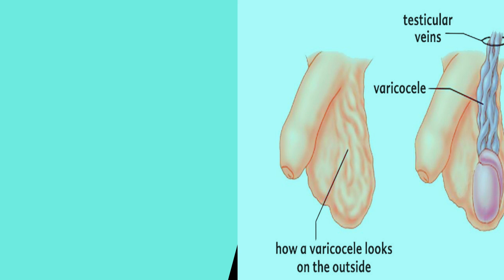5 Signs of Varicocele & Natural Cure by Dr. Nizamuddin Qasmi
Male Infertility Episode #2
In this video Dr. Nizamuddin Qasmi is discussing about male infertility causes and one of the most common cause of male infertility eg. Varicocele
You'll also know in this video about varicocele definition, it's causes, diagnostic methods treatment options, and many others.
In this informative video, Dr. Nizamuddin Qasmi delves into the 5 key signs of varicocele that every man should be aware of. Varicocele, a condition characterized by enlarged veins within the scrotum, can lead to discomfort and fertility issues if left untreated. Learn how to identify these symptoms early on and take charge of your health.

Dr. Qasmi also discusses natural remedies and lifestyle changes that can help manage and potentially cure varicocele, providing viewers with practical tips to improve their well-being. Whether you're experiencing symptoms or just seeking knowledge, this video is packed with valuable insights.

Watch complete video to know more.

Now you can consult with Dr. Nizamuddin Qasmi sir online, Book  your slot today on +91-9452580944